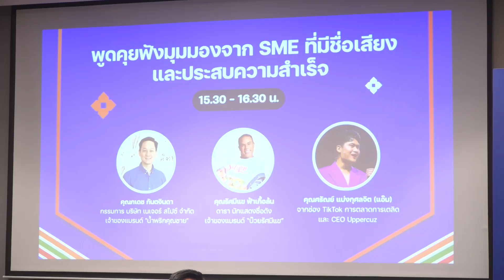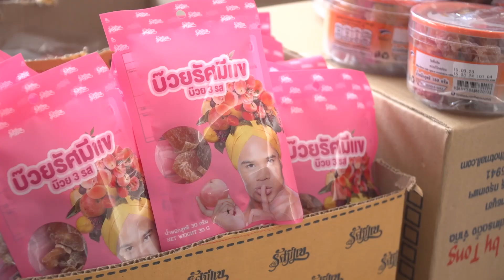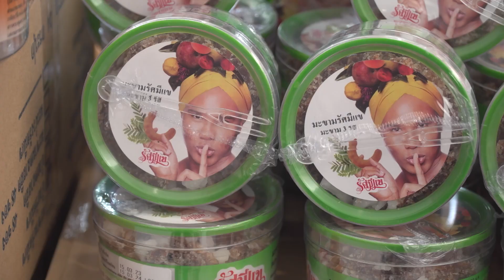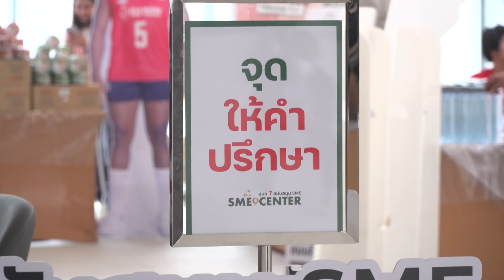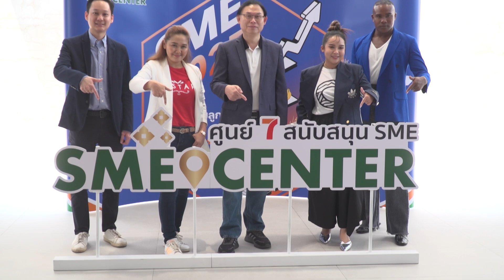ส.เว็บไซต์-สื่อออนไลน์ไทย ผนึกเซเว่น อีเลฟเว่น จัดสัมมนาใหญ่ ติดปีก SME ให้ปัง : Matichon TV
สมาคมเว็บไซต์และสื่อออนไลน์ไทย จึงร่วมกับ บริษัท ซีพี ออลล์ จำกัด (มหาชน) ผู้บริหารเซเว่น อีเลฟเว่น และเซเว่น เดลิเวอรี่ จัดสัมมนาใหญ่ SME ปี 2023 พฤติกรรมลูกค้าเปลี่ยนไป SME ยุคใหม่ต้องเปลี่ยนตาม เพื่อถ่ายทอดความรู้ด้านการตลาดและต่อยอดธุรกิจสำหรับ SME จากวิทยากรและ SME เจ้าของแบรนด์ที่มีชื่อเสียง